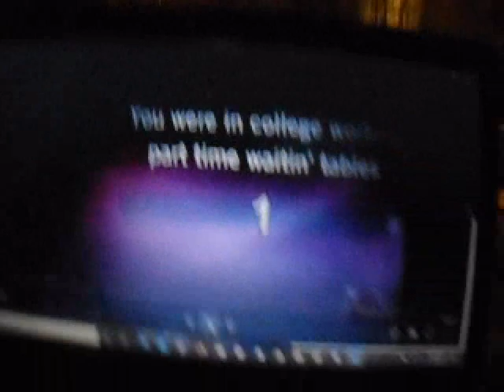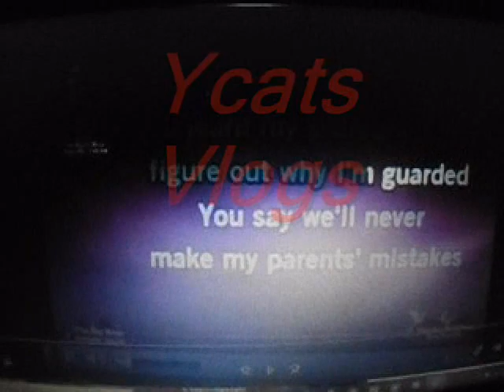honey boo boo don't get catfish now 1-23-21